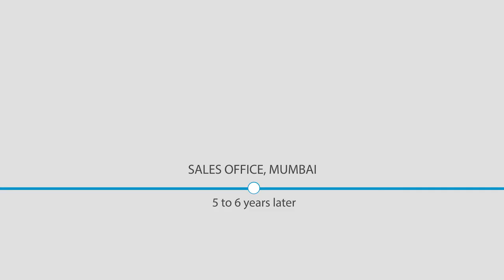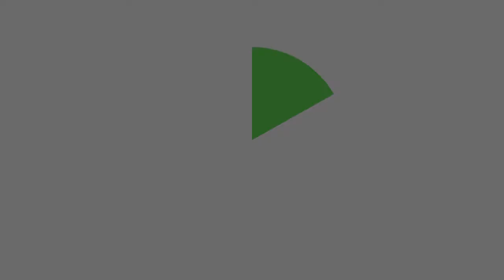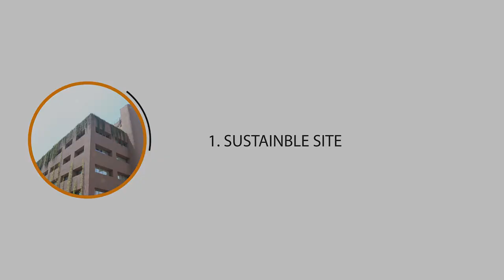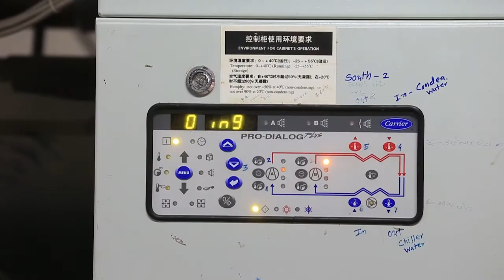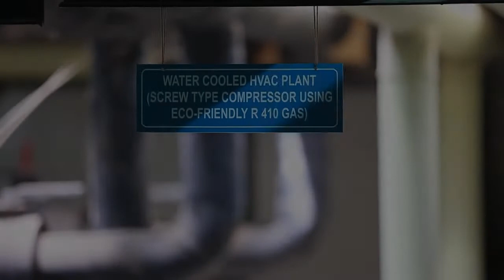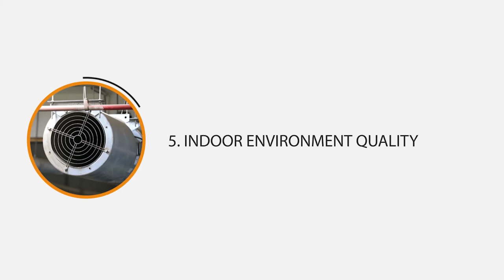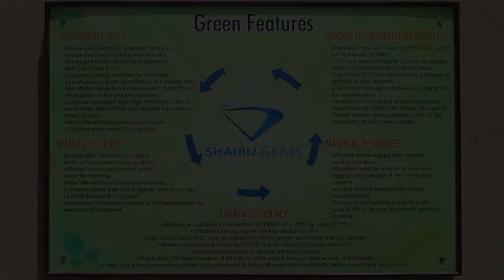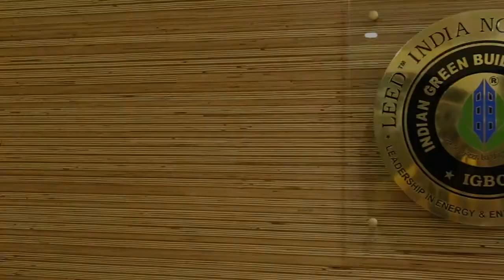SHAIRU GEMS first diamond green factory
SHAIRU GEMS is the first diamond green factory in the world recognized by LEED